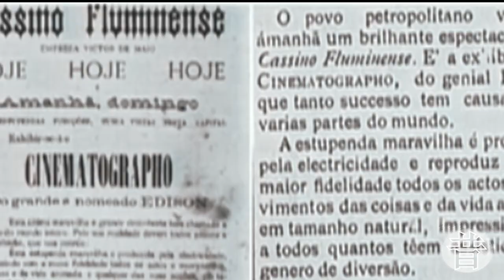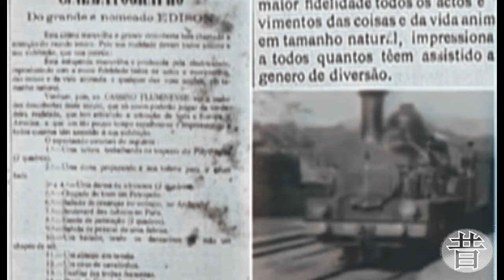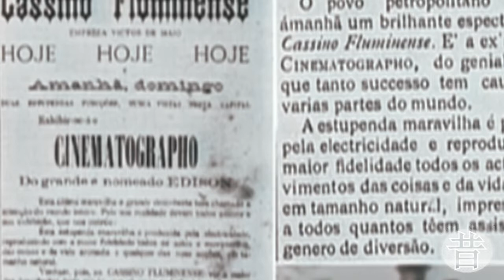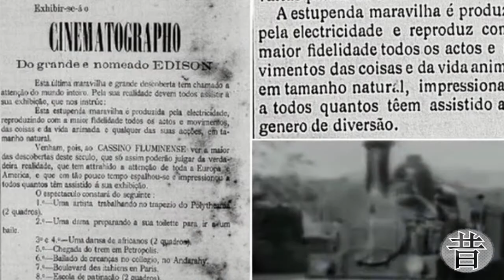2 - Uma dama Preparando seu Toilete para ir a Um Baile - 1897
Uma Dama Preparando seu Toilete para ir a um Baile é uma película de 1897, que teria sido exibida por Vittorio De Maio (Victor di Maio) no Cassino Fluminense.
Estes dados são do Chamado feito em 1897 do Jornal da Gazeta de Petrópolis, chamado de "Estupenda Maravilha " a exibição de 18 películas pela empresa de Vittorio de Maio.
Não se ncontra dados ou informações sobre este curta, consultamos a INDB e a Cinemateca Nacional, mas nenhum dado foi encontrado.
Temos referência de uma obra de Georges Mélies do ano de 1897 chamada "After the Ball ", aonde mostra uma mulher "dama" no "Toilete" banheiro se arrumando. Esta película se enquadra no nome da película de Vittorio de Maio sendo do mesmo ano de 1897.
Mas até os dias de hoje são consideradas películas "Nacionais", ainda sim são apenas dados informativos e nada foi comprovado.
Mukashi no Anime não está afirmando que houve Plágio, são observações feitas também por Historiadores que dizer que muitas obras de 1897 á 1899 aqui do Brasil, podem ser obras estrangeiras das quais os títulos foram alterados indevidamente.